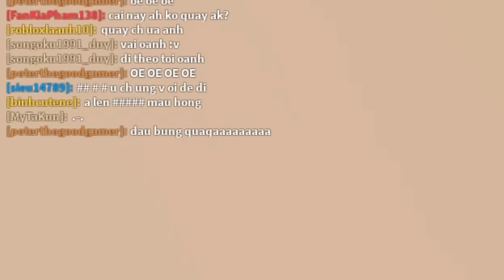KỂ CHUYỆN GẶP NGƯỜI GIAO PIZZA BỊ MA NHẬP TRONG ROBLOX | Thử Thách SlenderMan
►Nhạc Sử Dụng:
-NCS
-Thefatrat